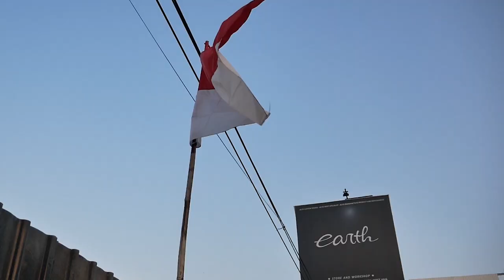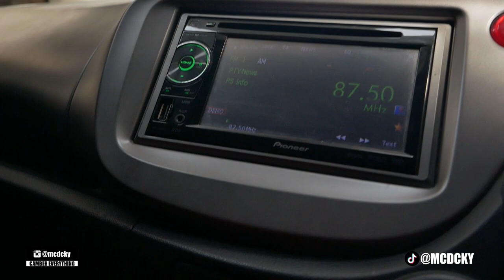MODIFIKASI HONDA JAZZ GE8 RS JADI JAZZ GE8 RS FACELIFT LOOK TERNYATA UNTUK ORANG SPESIAL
HELLO EARTH!!

WELCOME BACK WITH US, DI VIDEO KALI INI KAMI AKAN MENUNJUKAN ALIAS SHARE HASIL JADI JAZZ RS FACELIFT 0,5 NIH GUYS, YANG TERNYATA UNTUK ORANG SPESIAL, GIMANA REAKSINYA? YUK TONTON BARENG GUYS